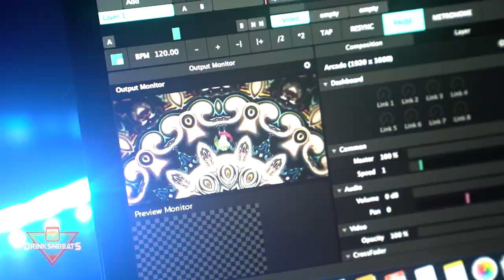DrinksNBeats Mark James Live Set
Mark James plays another huge set of premium club tracks including 90s rave infused No 1 banger Pump This Place (released Velcro House, 2020), high energy Golden (Basement Sound, 2020) and the disco burner Me & You (Disco Filter Records, 2020).  His deep techno and minimalist progressive dance tracks have topped local and overseas charts - check him on the decks here at Arcade.

DrinksNBeats is MusoTVs latest series that brings the best of Australia's electronic artists to you while they mix some of their favourite drinks.